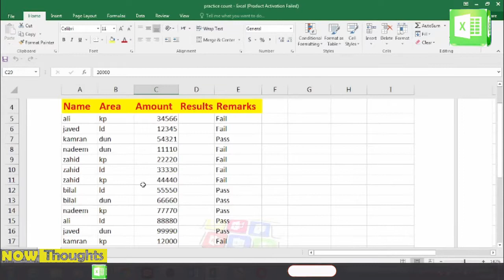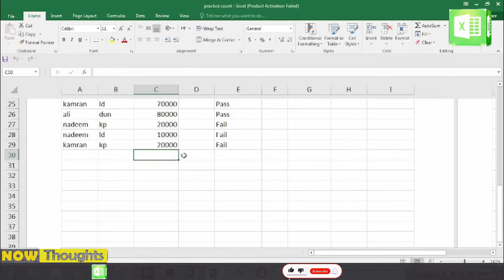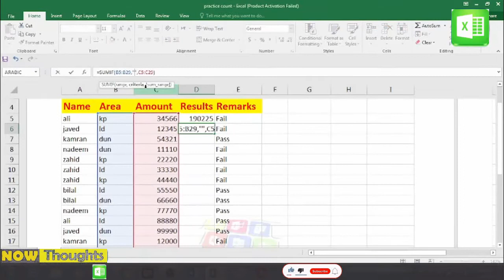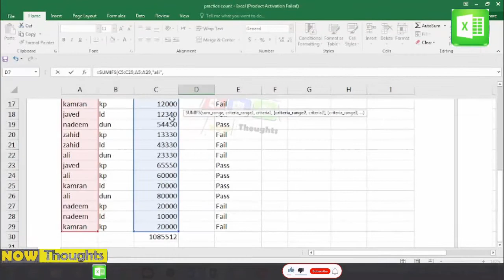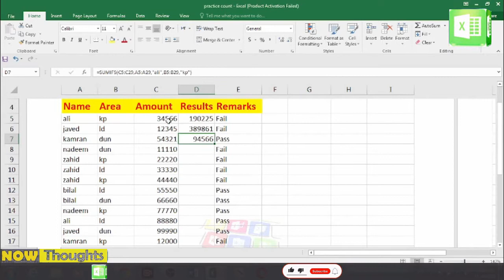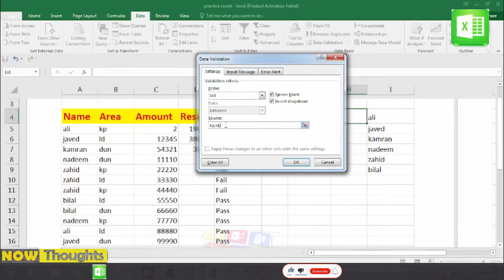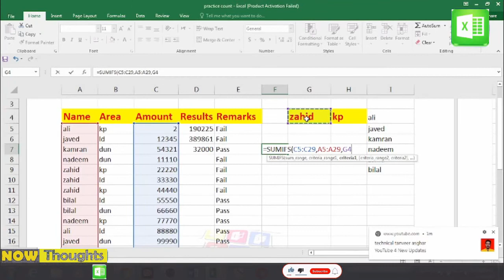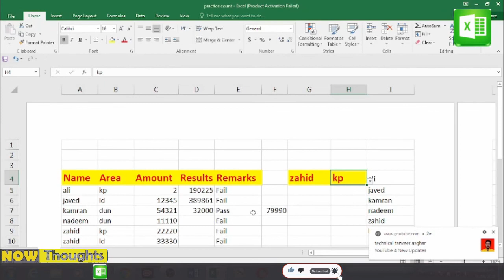How do we use sumif and sumifs functions? |Now excel Now thoughts |liaquat Mughal |Now News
How do we use sumif and sumifs functions? Now excel will provide a complete lecture on it by Now Thoughts.